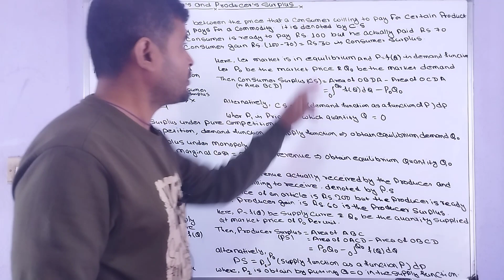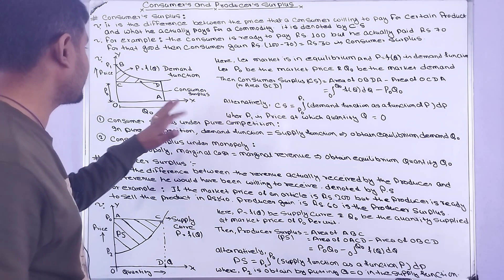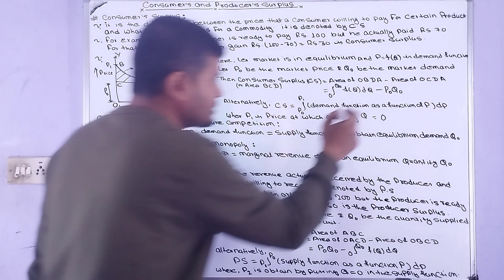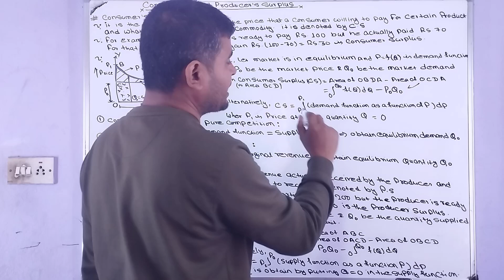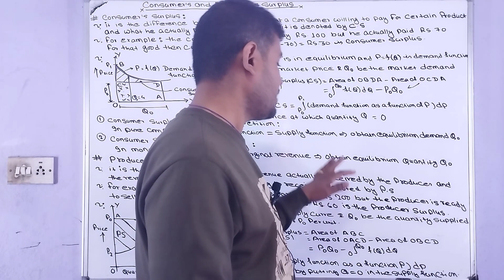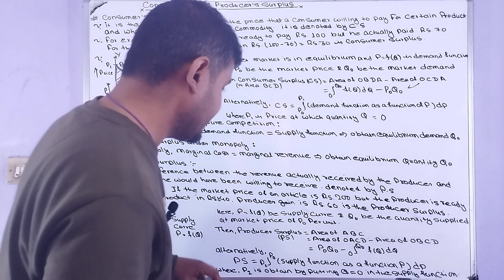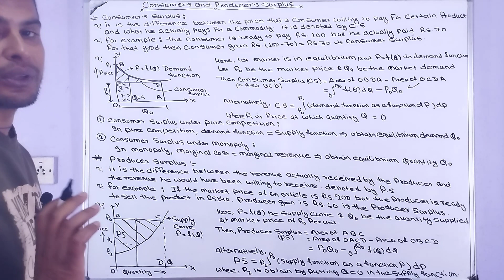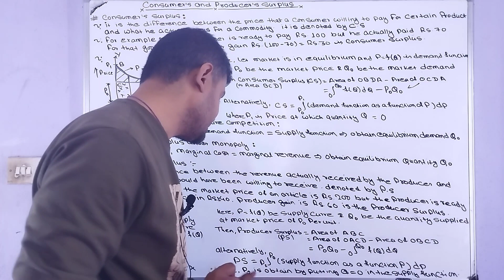consumer's and producer's surplus | Business mathematics consumer and producer surplus 12/BBA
Here we discuss about definite integral.
we also discuss about definite integral.
we discuss about definite integral.
definite integral. understanding at ground level
we focus how to system of consumer and producer surplus. use in real life
study of consumer and producer surplus is very useful for all level
detail understanding of consumer and producer surplus.
detail understanding of definite integral.
detail understanding of solutions of consumer and producer surplus.
detail understanding of solutions of definite integral and applications.
detail understanding of consumer and producer surplus & applications.
very basic understanding of antiderivatives.
solutions of consumer and producer surplus.
consumer and producer surplus concept base video useful for all level student
consumer and producer surplus for 12
consumer and producer surplus
business math solution

1.consumer's and producer's surplus |Business mathematics consumer and producer surplus 12/BBA |